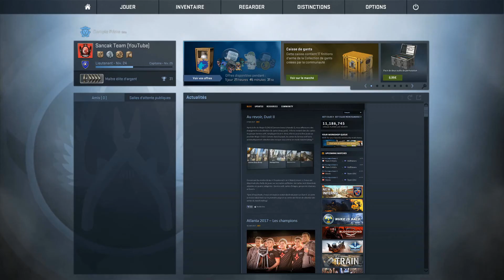CS:GO-Aksiyon Dolu Anlar-Bolum 1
Savastigim Birkac Bolumleri Alip Birlestirdim Arkadaslar, Umarim Hosunuza Gider, Begenirseniz Devamini Getiririm Iyi Seyirler.
Serilerimiz:

Yorumlariniz Onemlidir Eksik Etmeyin.